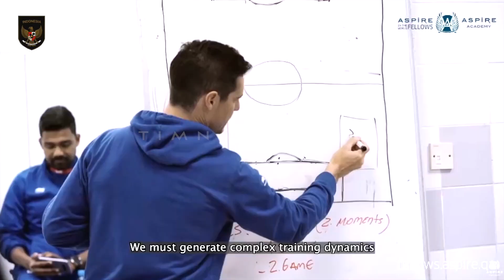BEBAN BERAT TIMNAS THAILAND| KV MECHELEN BUTUH SANDY| DUKUNGAN PELATIH AREMA UNTUK STY| PSSI MARAH?!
BERITA TIMNAS TERBARU DARI TIMNAS SPACE - Berita Bola Hari Selasa, 6 Desember 2022 : TIMNAS PATUT WASPADA! MESIN GOL MILIK MALAYSIA | ALASAN KEPERGIAN SANDY WALSH | MANAGER BARU TIMNAS